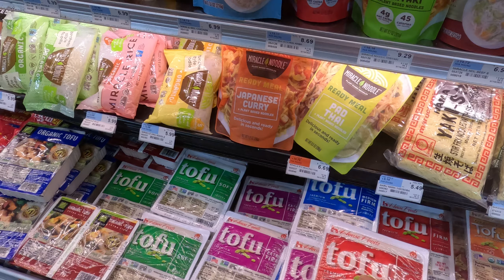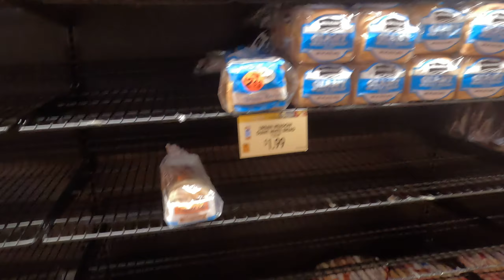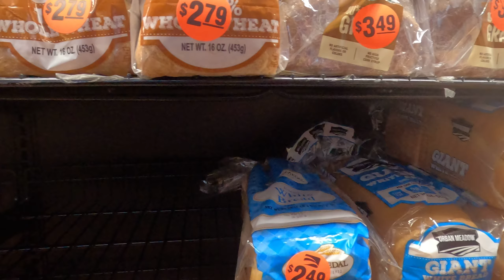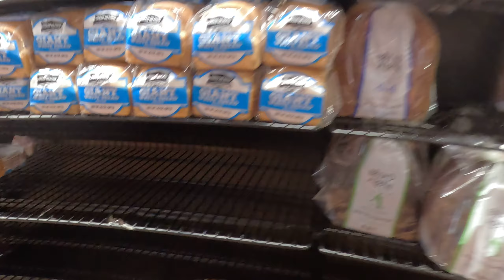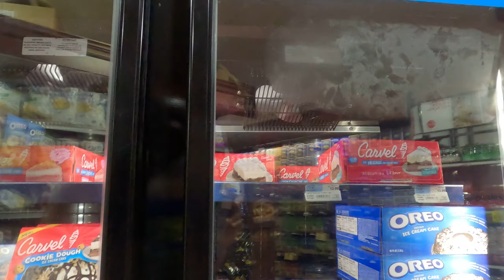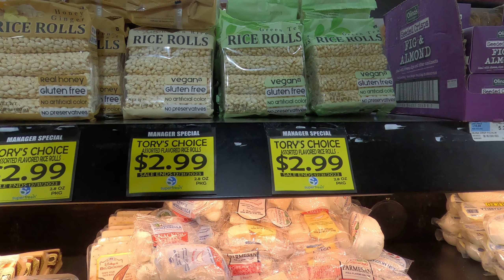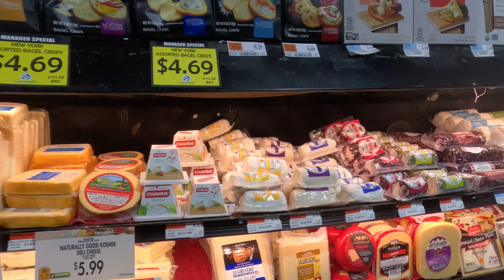Walk inside the Super Fresh Supermarket on Greenpoint Ave, Sunnyside, Queens NY - Sept 06 2023